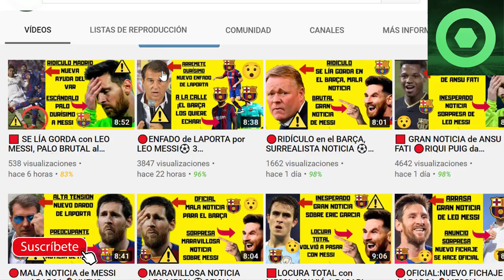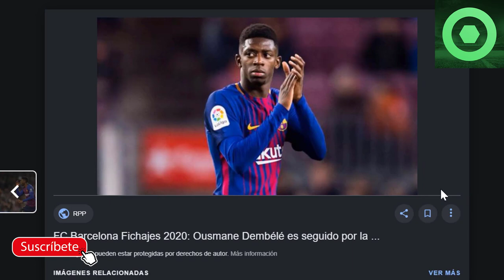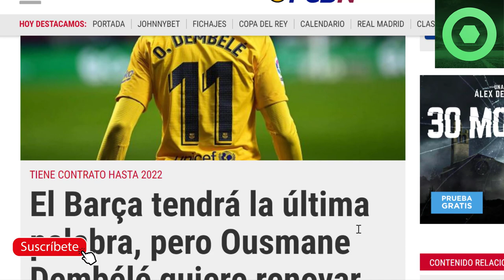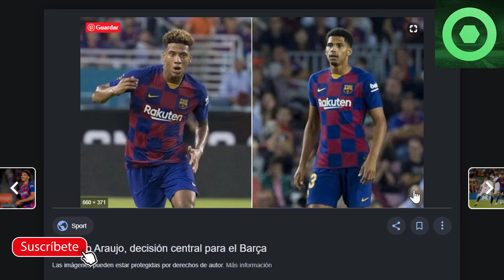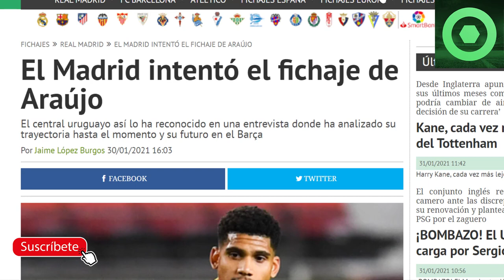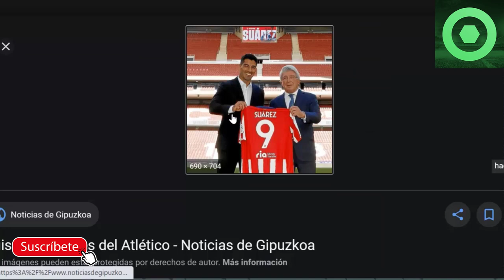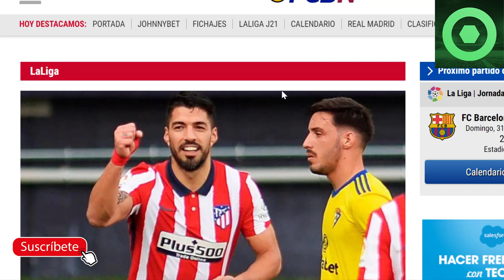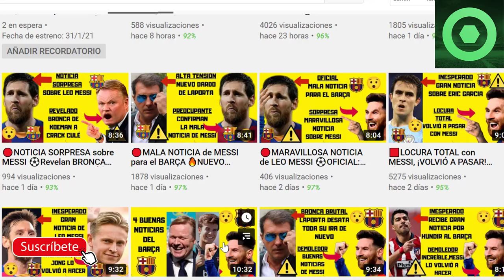🔴LUIS SUÁREZ GOLPEA de NUEVO al BARÇA⚽ MESSI DEJA a TODOS con la BOCA ABIERTA 🔥 BARÇA vs ATHLETIC 🟥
Fuentes:
fcbarcelonanoticias
fichajes net